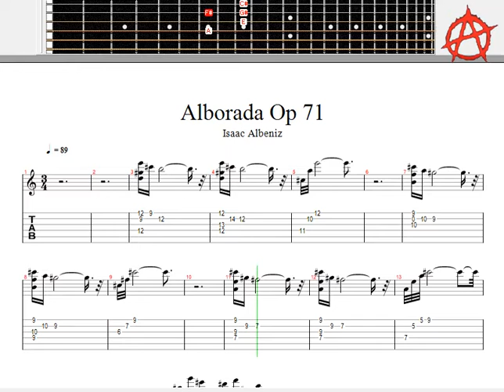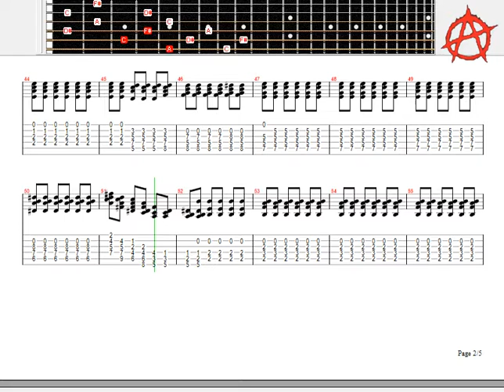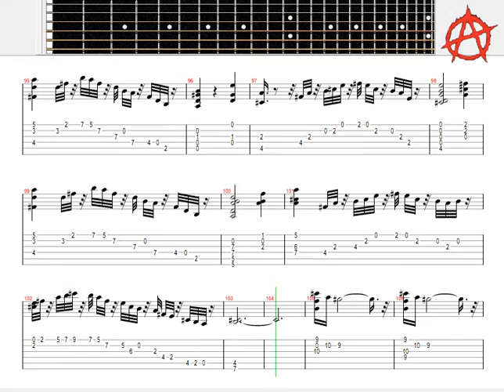ISAAC ALBENISZ ALBORADA 0P 71